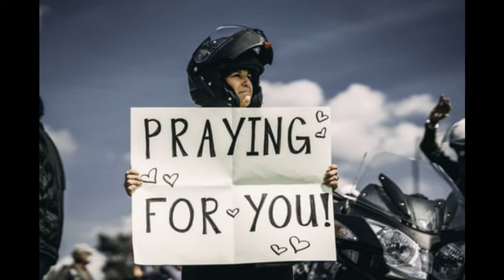Missing someone - Its the heart’s way of reminding you that you love them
“It's hard when you miss people. But you know if you miss them, that means you're lucky. It means you had someone special in your life, someone worth missing.”
Sometimes we're so busy looking for love in other areas that we forget the people who love us that are right there in front of us.
Let's take a moment now, Close your eyes and think of someone whom you miss badly.Just have a word or chat if possible.